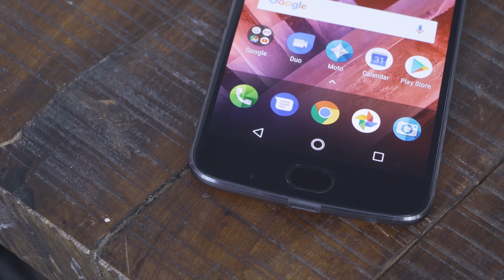Trên tay nhanh Moto Z2 Play: thay kính bằng kim loại, 5.99mm vẫn có cổng 3.5mm